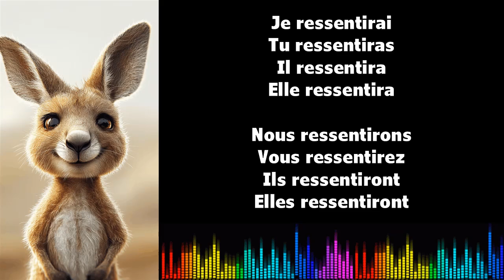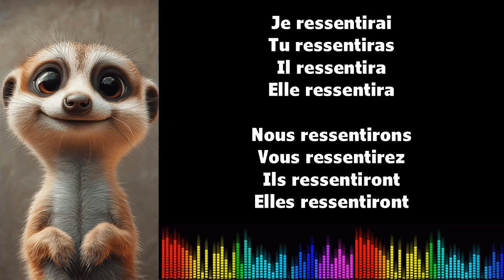Canto conjugación francés ♫ RESSENTIR ♫ Futur Simple